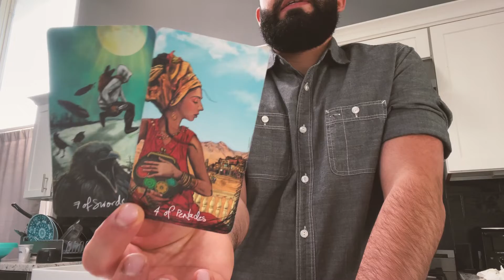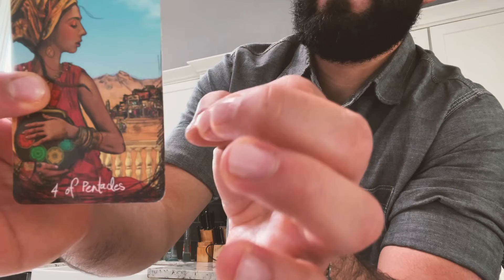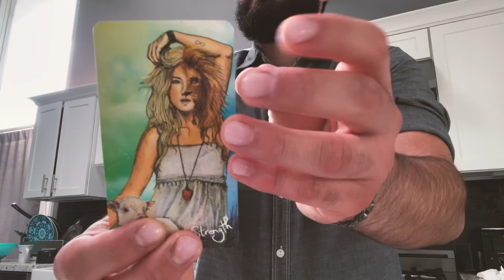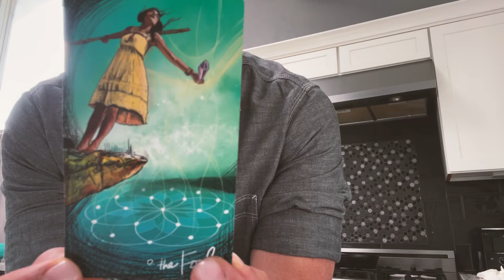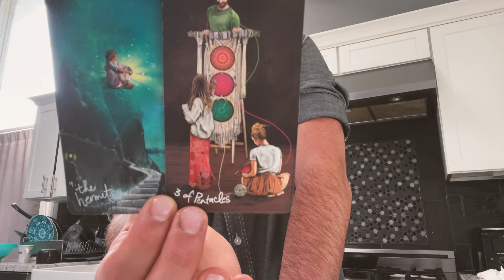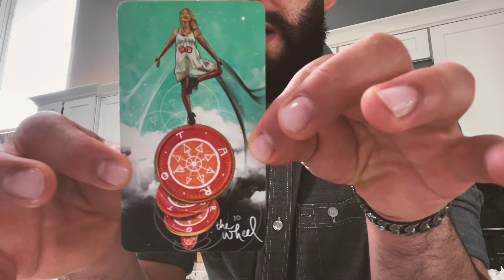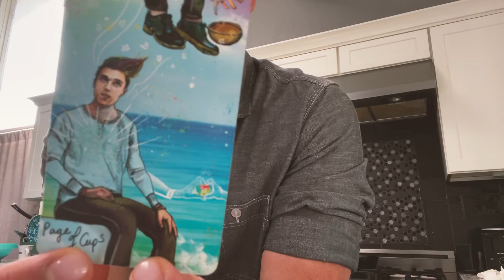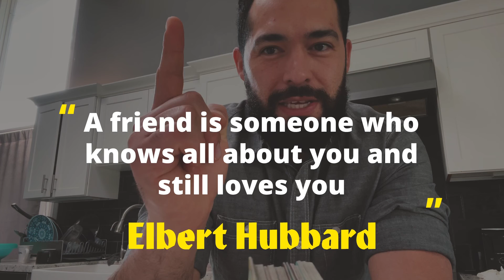♊Gemini | New Moon Aries Reading | Shady People Around You🃏 | You'll Want To Hear This!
I am a Psychic Medium

 Oscar Reyes.